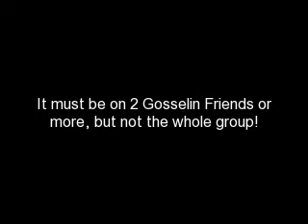New Gosselin "Buddies" Contest!!! Deadline 2/28/09!!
A Gosselin Contest. Rules in the video. MUST BE POSTED AS VIDEO RESPONSE!!